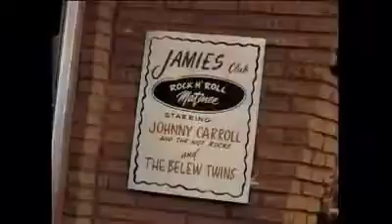Johnny Carroll crazy crazy lovin